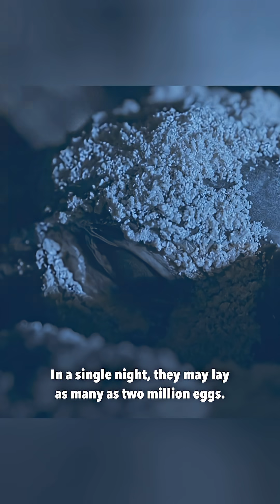Raine Island: The World’s Largest Green Turtle Nesting Site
Deep in Australia’s Great Barrier Reef lies Raine Island, the world’s most important green turtle nesting site. Every year, tens of thousands of female green turtles return to this small island to lay their eggs—a ritual that has continued for millions of years.

In this video, you’ll discover:
🐢 Why Raine Island is the largest green turtle rookery on Earth
🌊 The incredible journey of female turtles returning to nest
⚠️ The challenges turtle hatchlings face from predators and climate change

Join us as we uncover the story of survival, resilience, and one of the greatest wildlife spectacles on our planet.